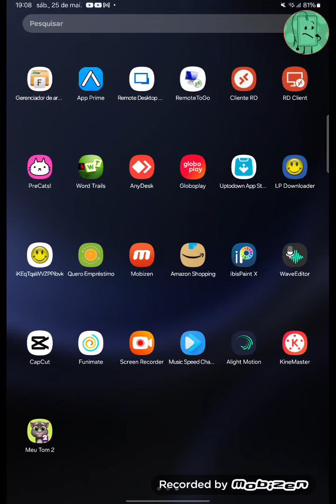My Talking Tom 2 Echo (Aedim Video Official)